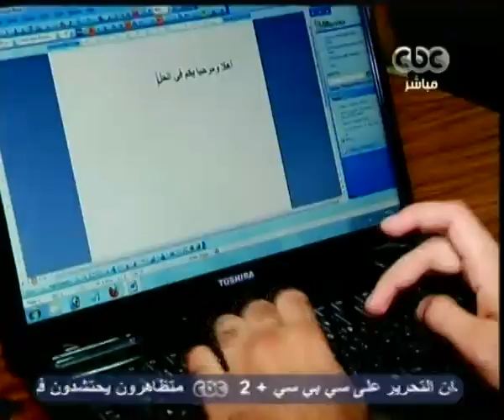صفحة الرأي -عبدالرحمن يودع cbc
صفحة الرأي - عبد الرحمن يوسف - CBC-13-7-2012